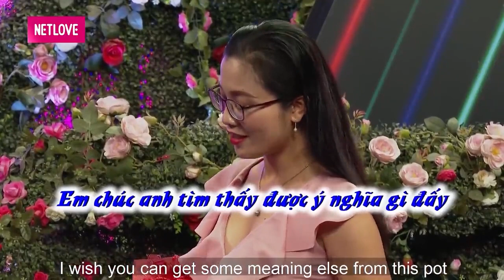Cặp Đôi GÂY ỨC CHẾ Khiến Ông Mai Quyền Linh TỨC GIẬN Vì Quá Cứng Nhắc Trong Tình Yêu